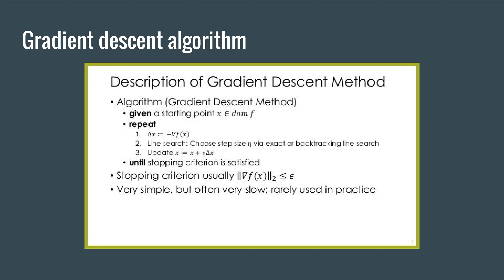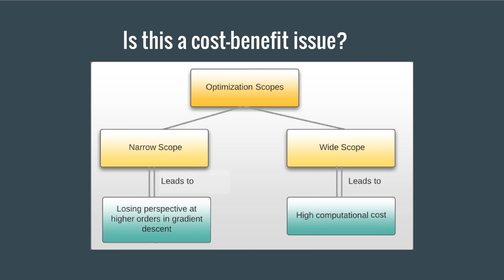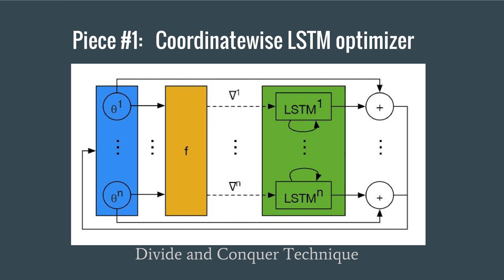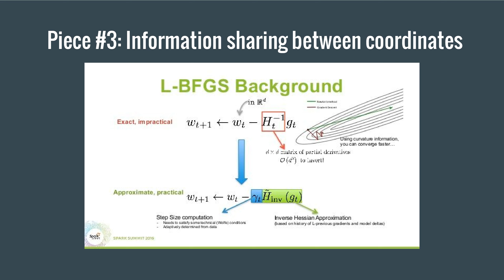Research Talk (in Catalan): Learning to Learn by Gradient Descent by Gradient Descent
Andrychowicz, Marcin, Misha Denil, Sergio Gomez, Matthew W. Hoffman, David Pfau, Tom Schaul, and Nando de Freitas. "Learning to learn by gradient descent by gradient descent." In Advances In Neural Information Processing Systems, pp. 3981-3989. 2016.